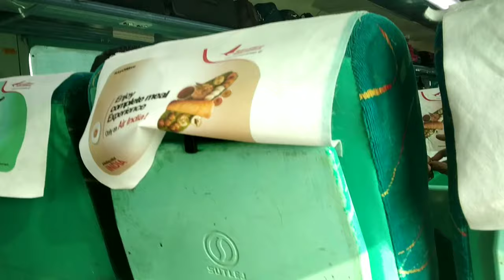my kalka-chandigarh vlog |by prachi garg